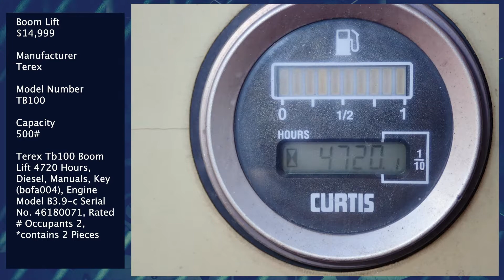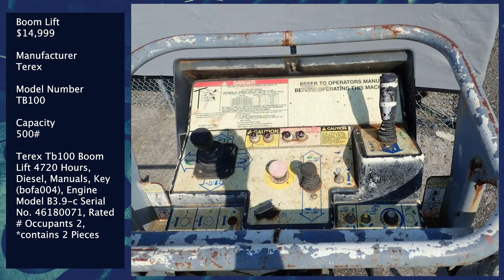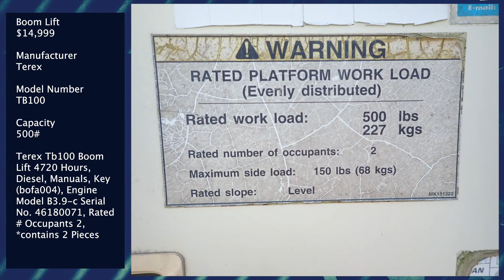Terex Boom Lift for sale at HGR Industrial Surplus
Boom Lift
$14,999

Manufacturer
Terex

Model Number
TB100

Capacity
500#

Terex Tb100 Boom Lift 4720 Hours, Diesel, Manuals, Key (bofa004), Engine Model B3.9-c Serial No. 46180071, Rated # Occupants 2, *contains 2 Pieces